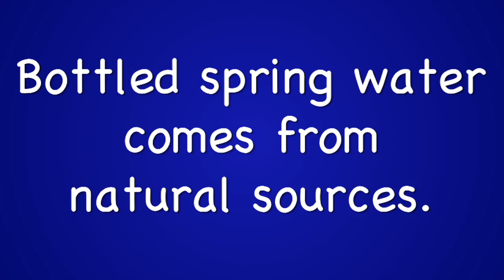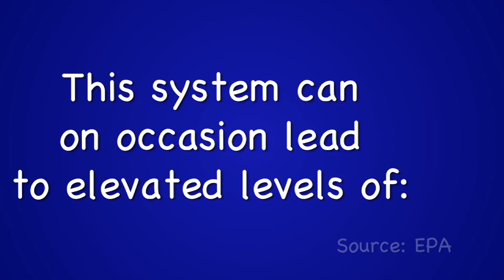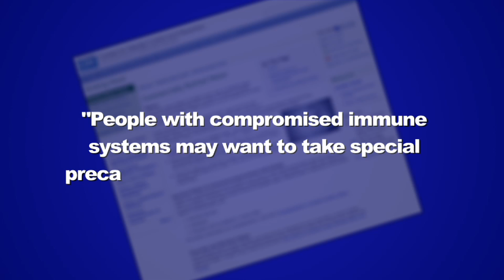Is Bottled Water Safe? (Part 3 of 10)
Many people ask about whether bottled water is safe, and what's done to assure bottled water quality.  This and many other questions are answered in a series of videos

Bottled water is protected from source to consumer.  Bottled spring water comes from natural sources; it is a natural product, containing everything that nature put in it.  And bottled water sourced from municipal supplies undergoes extensive filtration, treatment, and sanitation.  These processes are often too expensive for tap water suppliers to undertake.

Because bottled water is processed in smaller amounts than tap water, it is easier to control quality.  Nestlé Waters confirms the quality of its water up to 20,000 times per day.

In addition, the bottle itself protects the quality of bottled water, while tap water is delivered through miles of often aging pipes.  This can on occasion lead to elevated levels of: pathogens like cryptosporidium, chemicals like trihalomethanes, and discarded pharmaceutical residues.

This is the third in a ten-part video series addressing the most frequently-asked questions people have about bottled water.